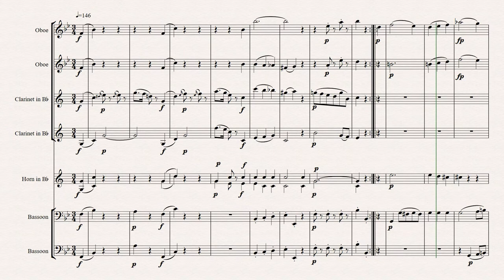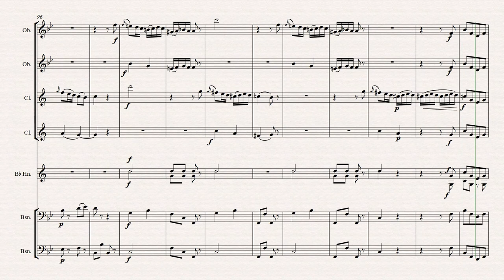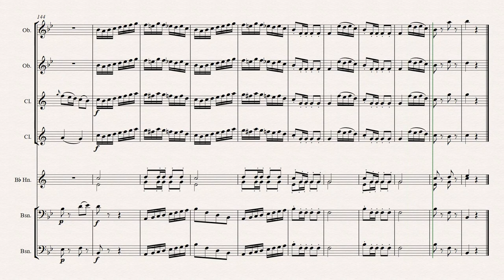Opus 210 Serenade for Winds Papazafeiropoulos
Serenade for wind Instruments in B flat major
If you consider supporting me and for exclusive compositions please visit
Allegro
Menuetto
Finale